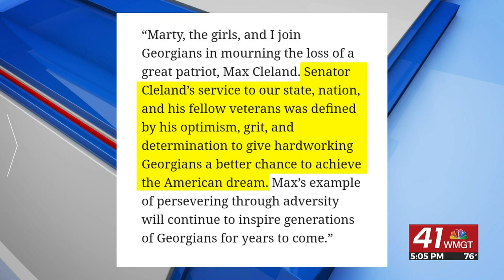Max Cleland dies; senator and veteran lost limbs in Vietnam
ATLANTA (AP) — Max Cleland, who lost three limbs to a Vietnam War hand grenade blast yet went on to serve as a U.S. senator from Georgia, died on Tuesday. He was 79.